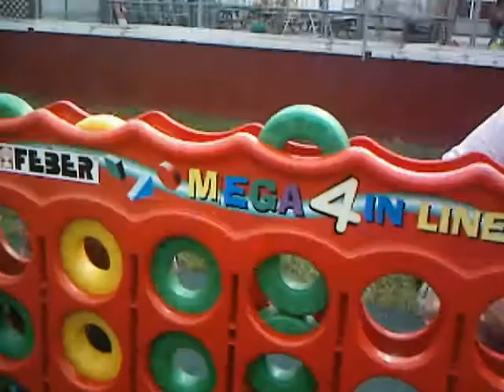Puzzle at Barbott's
Isaiah, Adam, Noah and Aunt Renee working on puzzle at the pumpkin patch